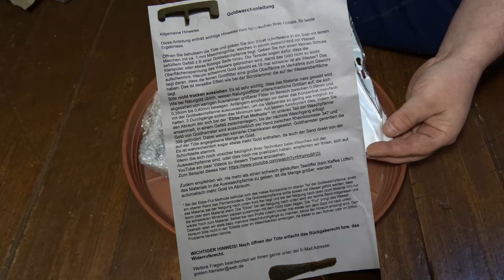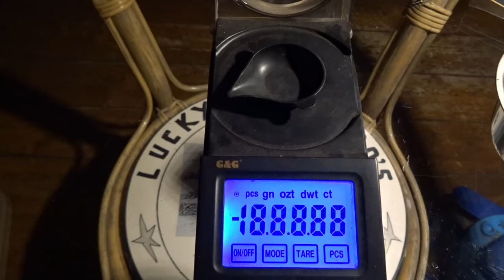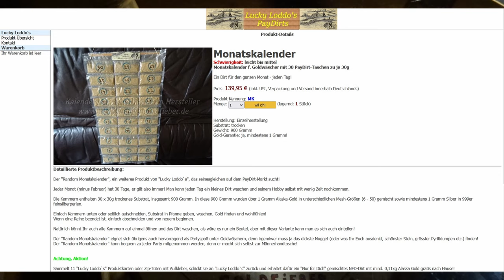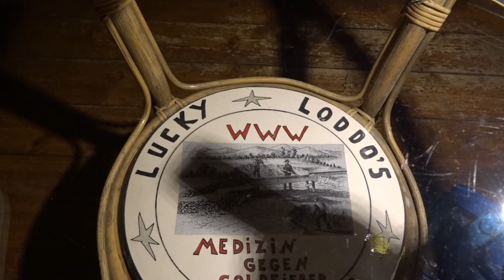Hobby Gold waschen Folge 149: Paket von Uwe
Uwe vom YouTube Kanal "Goldwaschen in Deutschland" hat mir ein Paket geschickt. Drin war ein Paydirt von Golden Hamster.
Dieses wasche ich in diesem Video aus.